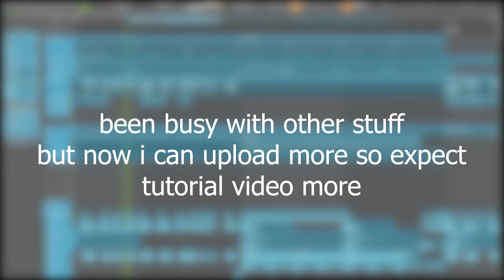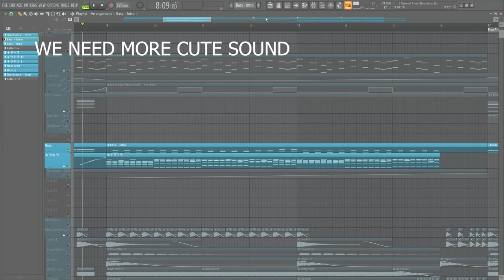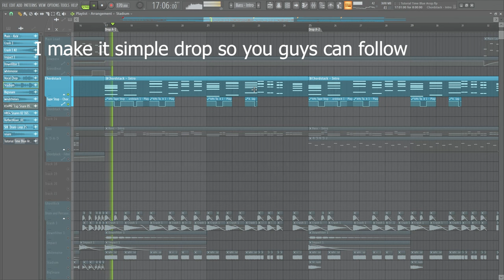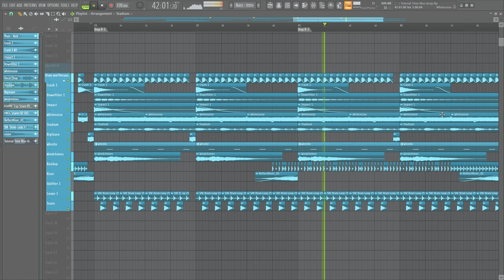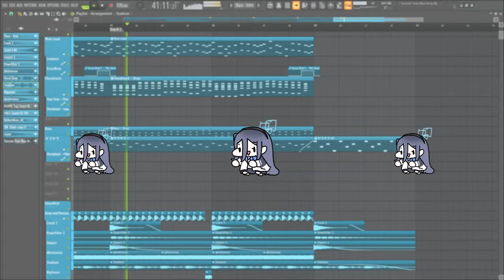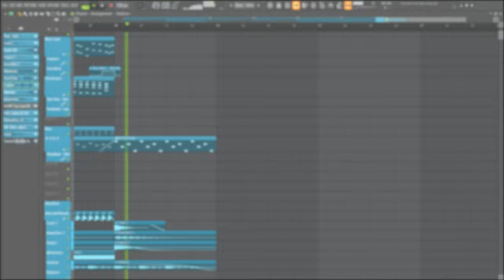How to make song like Blue Archive Style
Plugin that i use in this video are
- kontakt for glockenspiel
- serum for synth